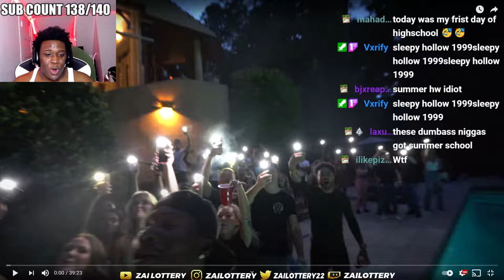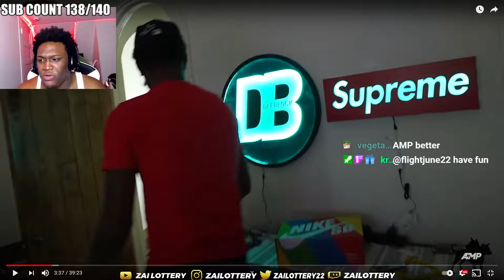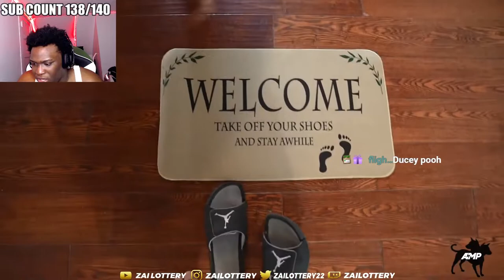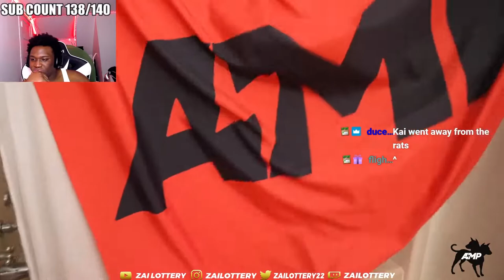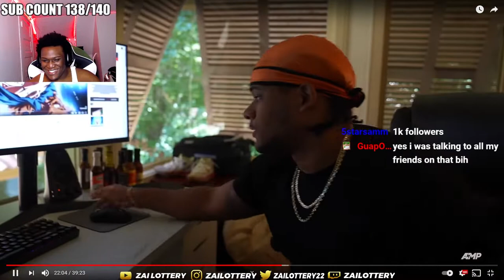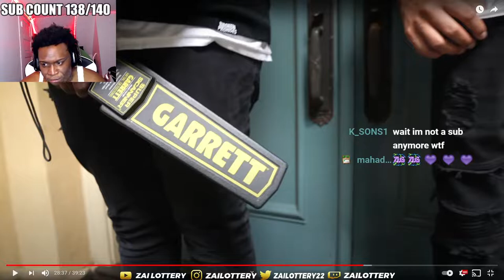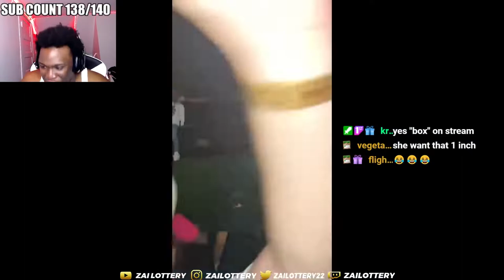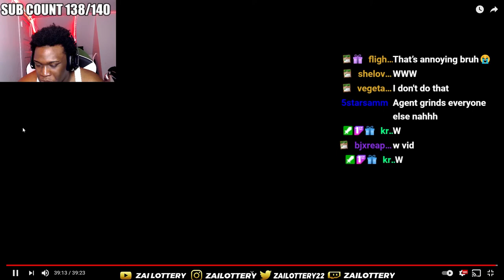AMP CRAZY PROJECT X HOUSE PARTY !!!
FOLLOW MY